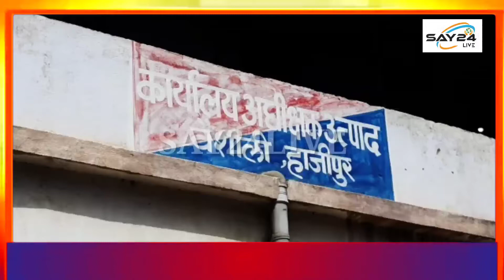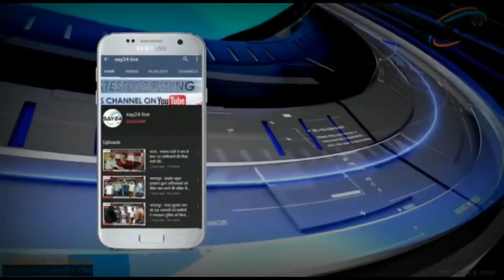गुप्त सूचना के आधार पर छापेमारी करते हुए 160 कार्टन बीयर के साथ एक गिरफ्तार।